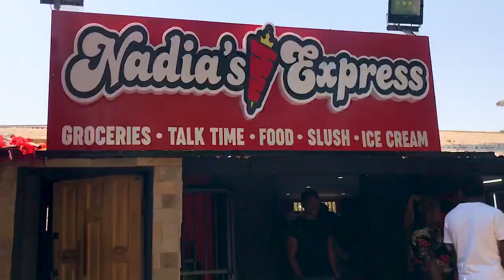A Day As an UNZA Student | UNZA vlog1 | Zambian Youtuber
Here his a video i did basically showing how i spent my day in School(UNZA) its not how i always spend my days but one of my typical basic one
If you enjoy the video dont for get to like